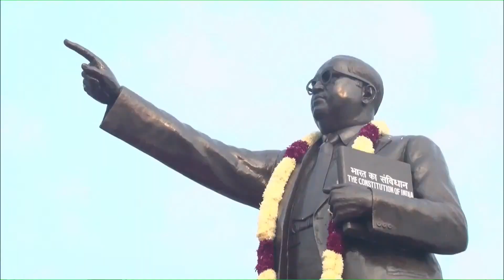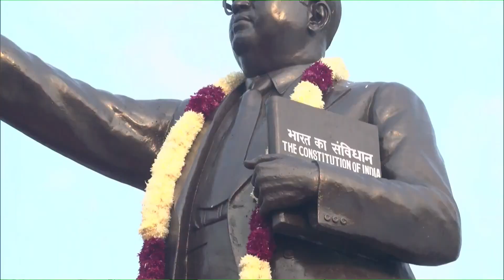PM Modi pays floral tributes to Babasaheb Ambedkar at Parliament House Complex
Prime Minister Narendra Modi floral tributes to Babasaheb Ambedkar at Parliament House Complex

Prime Minister Narendra Modi pays floral tributes to Babasaheb Ambedkar at Parliament House Complex